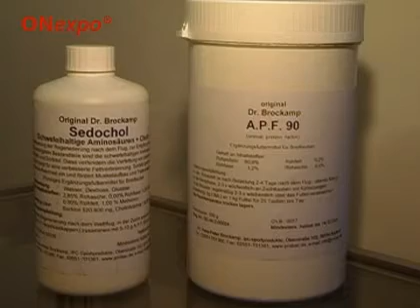Brieftauben-Markt Video Dr. Brockamp